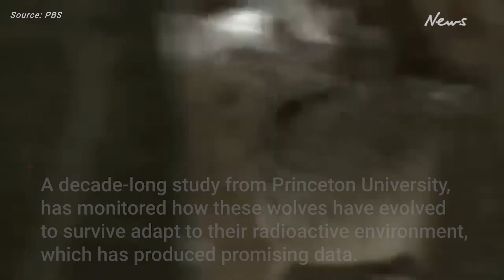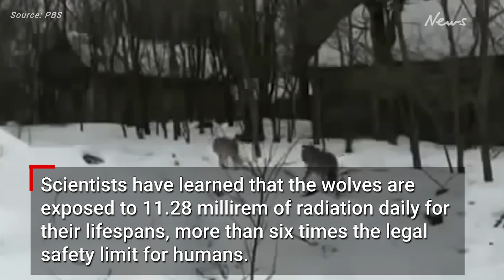Chernobyl’s mutant wolves could hold secret to cancer cure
Mutant wolves that roam the human-free Chernobyl Exclusion Zone have developed cancer-resilient genomes that could be key to helping humans fight the deadly disease, according to a study.

The wild animals have managed to adapt and survive the high levels of radiation that have plagued the area after a nuclear reactor at the Chernobyl power plant exploded in 1986, becoming the world’s worst nuclear accident.

Humans abandoned the area after the explosion leaked cancer-causing radiation into the environment, and a 1,000-square-mile zone was roped off to prevent further human exposure.

But in the nearly 38 years since the nuclear disaster, wildlife has reclaimed the area — including packs of wolves that seem to be unaffected by the chronic exposure to the radiation.